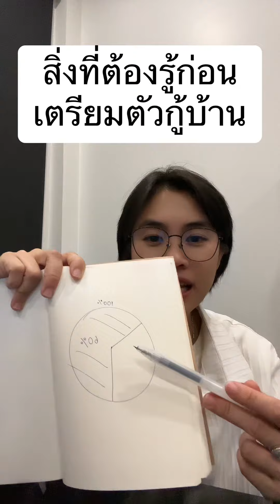เตรียมตัวกู้ซื้อบ้าน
เตรียมตัวยื่นกู้บ้านยังไง ให้กู้ได้ฉลุย